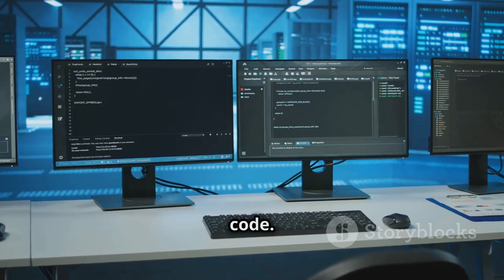Master Python 🤗 The Ultimate Roadmap! 😤🎓🎓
Unlock the power of Python programming with our comprehensive tutorial! 🌟 In this video, I'll kick things off with the essentials: variables, data types, and control structures. Next, I'll dive into functions, modules, and the fundamentals of Object-Oriented Programming (OOP). Finally, I'll explore popular Python libraries that are essential for data analysis, web development, and machine learning. Whether you're a beginner or looking to sharpen your skills, this video covers everything you need.